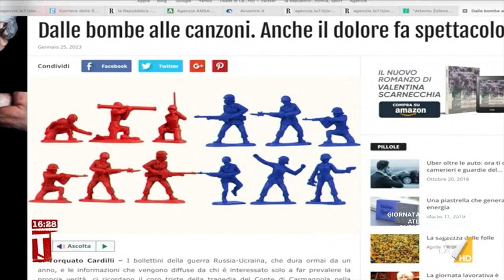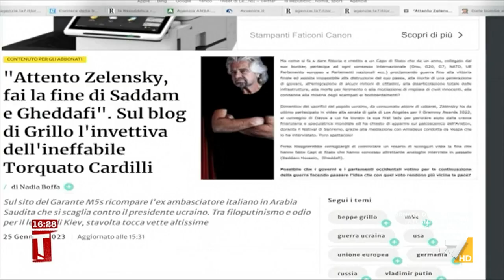Baldino, M5s: “Accostare Zelensky a Saddam non è corretto, ma niente censure”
Così Vittoria Baldino sul post contro Zelensky nel blog di Beppe Grillo che ha paragonato il presidente Ucraino a Saddam Hussein